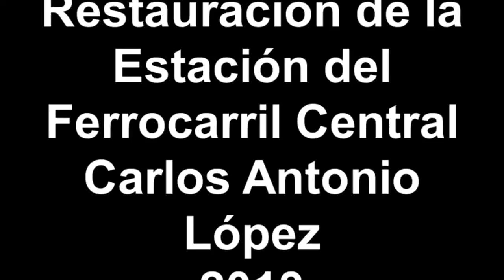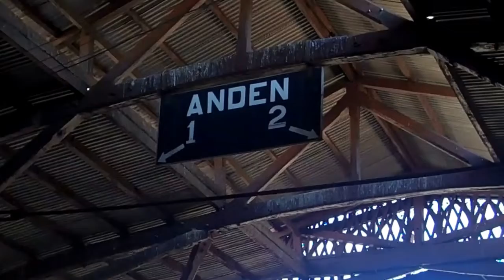Restauración del Ferrocarril (con discursos)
10 de abril, 2013 - Hoy, el Embajador James H. Thessin participó en la inauguración del sector restaurado del proyecto "Restauración para la Puesta en Valor de la Estación del Ferrocarril Central Carlos Antonio López".

El proyecto que fue ejecutado mediante un convenio entre la Asociación Paraguaya de Profesionales Graduados en los EE.UU. (APPG) y Ferrocarriles del Paraguay S.A. (FEPASA), se realizó con recursos del Programa "Fondo del Embajador de los Estados Unidos de América para la Preservación del Patrimonio Cultural", la CONMEBOL, la Entidad Binacional Yacyretá (EBY), el MOPC y el Banco Itau.

La Embajada de los EE.UU. de América contribuyó con 100.000 dólares americanos para la restauración del ARCO-PUENTE MCAL. LÓPEZ y SECTORES ADYACENTES del Ferrocarril.